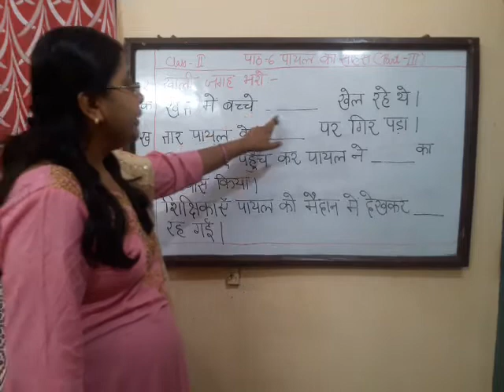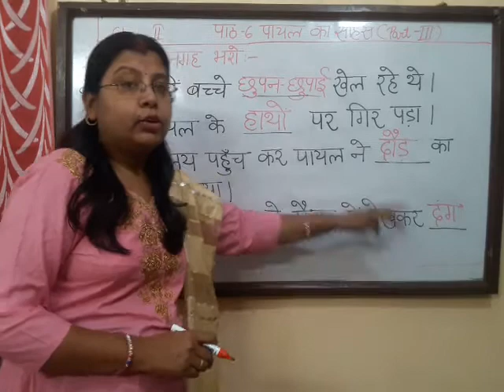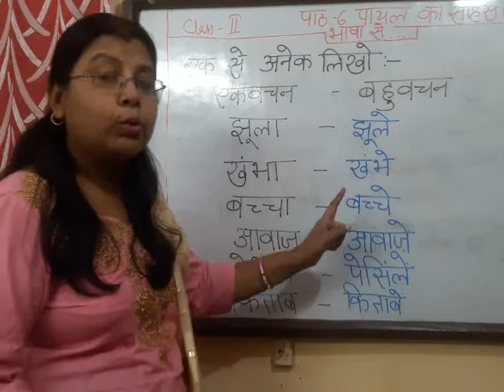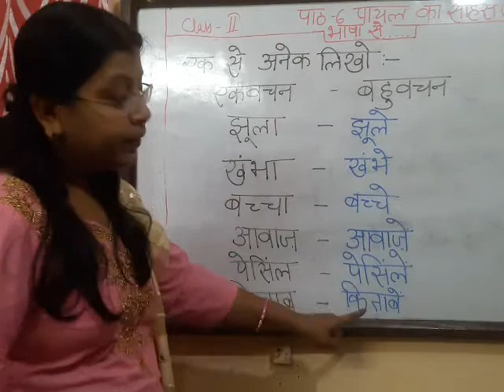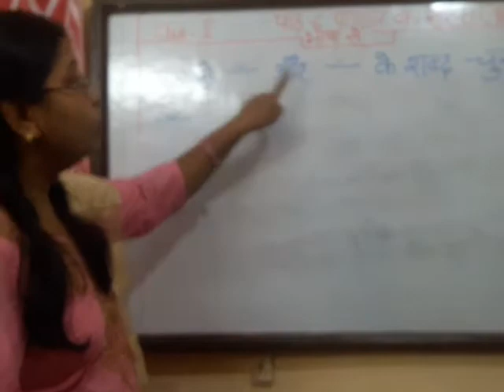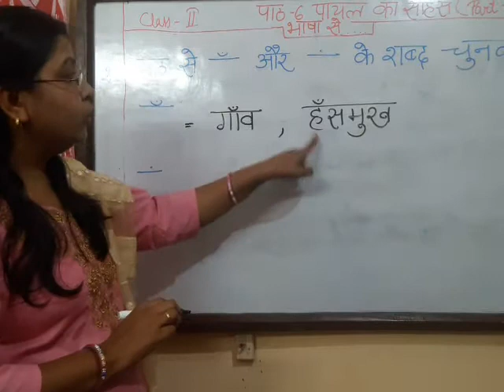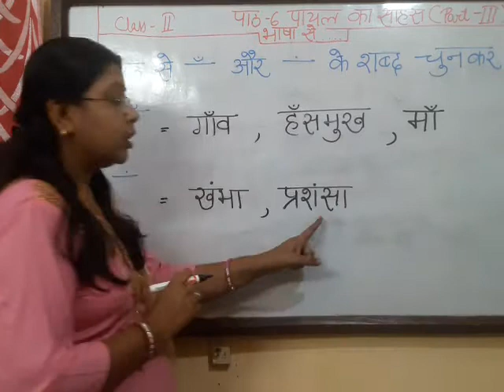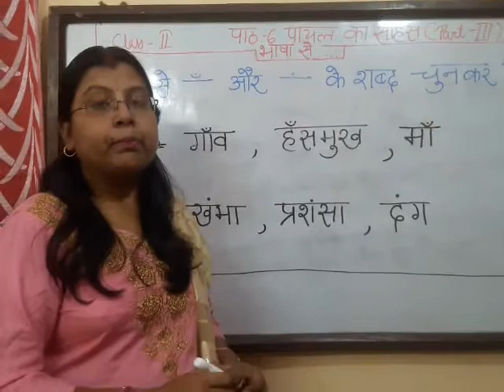Std 2: Hindi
Chapter 6: Payal ka saahas (part- 3)